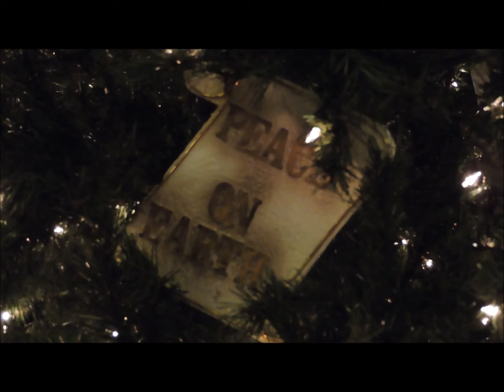Peace on Earth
Steve Campbell sings the Bowie/Crosby version of Peace On Earth/Little Drummer Boy at the Christ United Methodist Church service on December 16, 2018.